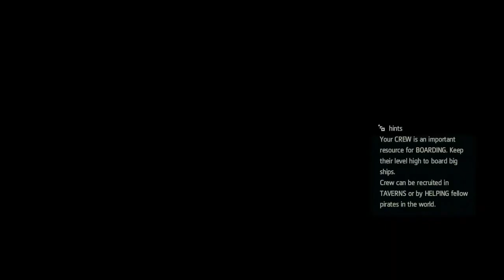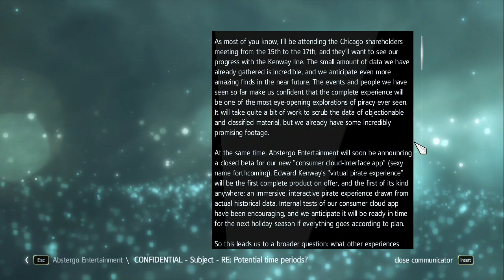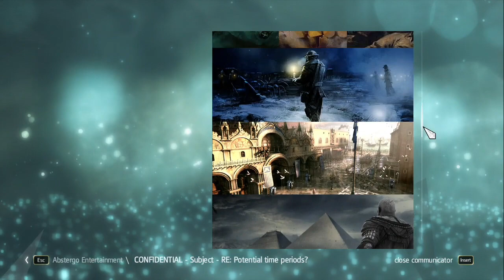[PC] Assassin's Creed Black Flag - Walkthrough #4